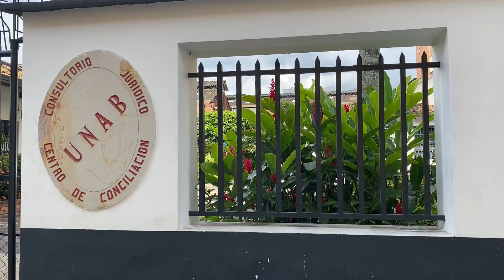UNAB realizó jornadas masivas de conciliación para resolver conflictos de población vulnerable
En el Consultorio Jurídico y Centro de Conciliación de la Universidad Autónoma de Bucaramanga (UNAB) de la Facultad de Ciencias Jurídicas y Políticas, a través de la alianza estratégica con la Fiscalía General de la Nación, se resolvieron este mes 40 procesos mediante dos jornadas de conciliación, lo cual tuvo un impacto positivo en casos de población vulnerable de la región santandereana.